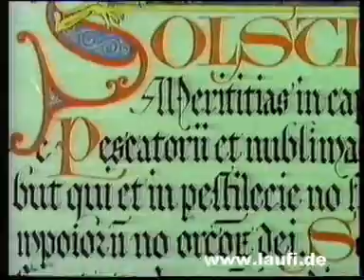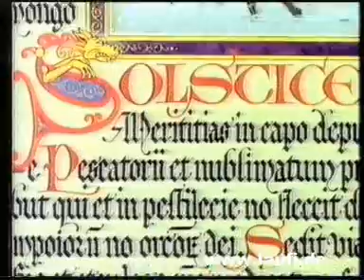Jethro Tull - Ring Out Solstice bells BBC Promo Video 1976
Jethro Tull BBC Animated Promo Video for Ring Out The Solstice bells Single - 1976 This animation was drawn for The Golden Oldie Picture Show in 1986 by Tony Fisher. Sadly Tony died in 2014 and this video is posted in remembrance of him.

LYRICS:
Now is the solstice of the year,
Winter is the glad song that you hear.
Seven maids move in seven time.
Have the lads up ready in a line.
Ring out these bells.
Ring out, ring solstice bells.
Ring solstice bells.

Join together beneath the mistletoe.
By the holy oak whereon it grows.
Seven druids dance in seven time.
Sing the song the bells call, loudly chiming.
Ring solstice bells.

Praise be to the distant sister sun,
Joyful as the silver planets run.
Ring out those bells.
Ring solstice bells.
Ring on, ring out.